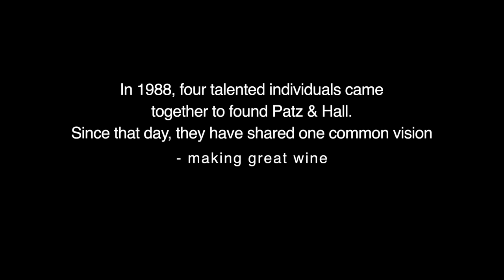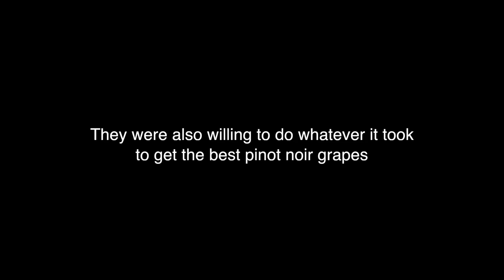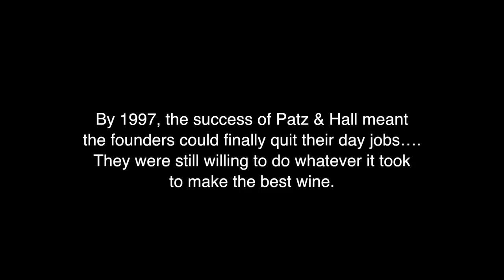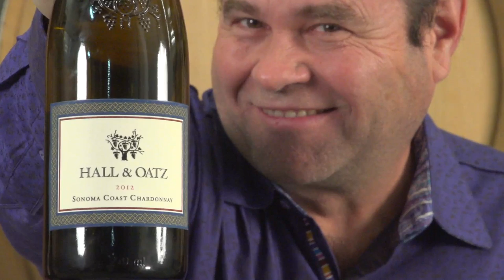Patz & Hall 25th Anniversary Video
Patz & Hall 25th Anniversary Video: We set out to make a video with our most loyal fans in mind. Telling the Patz & Hall story in a fun and playful way, with the help of a few of our grower partners, made this experience one to remember.

This video is intended for those 21 and older. Please enjoy our wines responsibly. © Patz & Hall Wine Company, Napa, CA